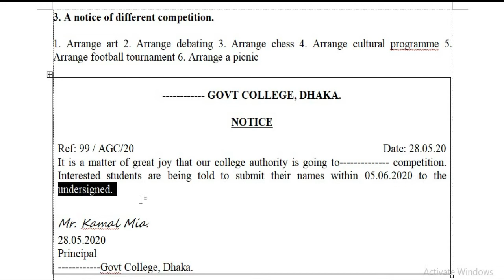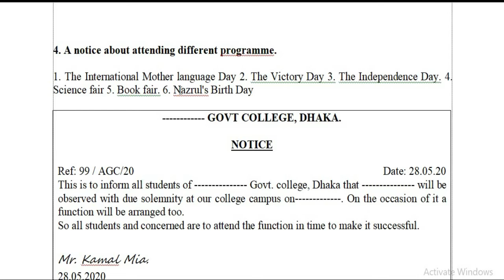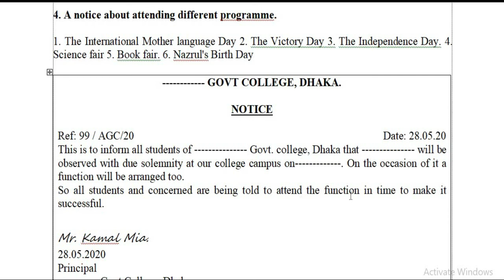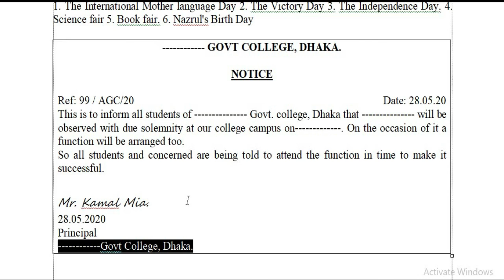Writing skills -Part-C- first year English department, national and public university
its sound is clear